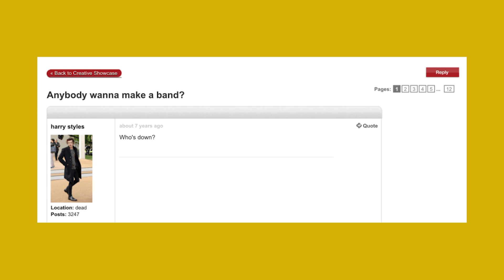Who is Brockhampton's Kevin Abstract? (an analysis)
As you can probably tell, I'm a huge Brockhampton stan :3 I wanted to make this video essay as both a tribute to the group and as a way for people to better understand the lengthy personal and musical journey of BH's frontman: Kevin Abstract. I'm looking forward to getting more videos out on a frequent basis! :)

p.s. happy birthday Ian